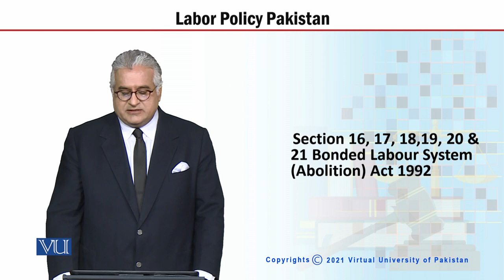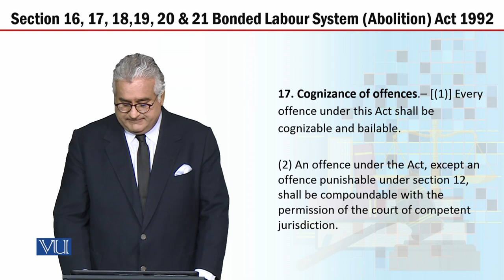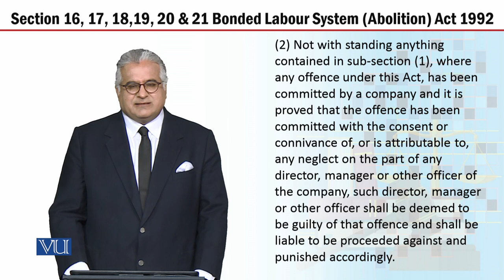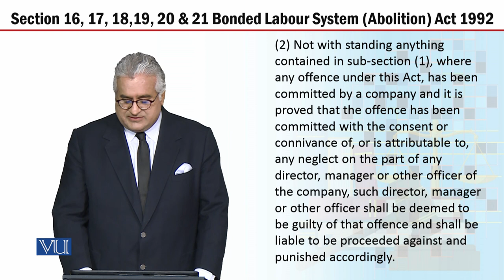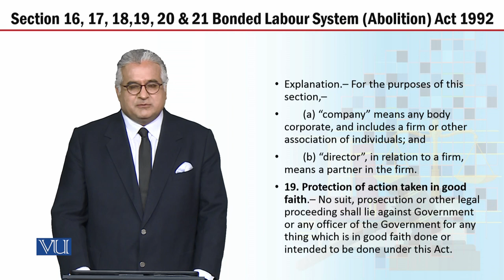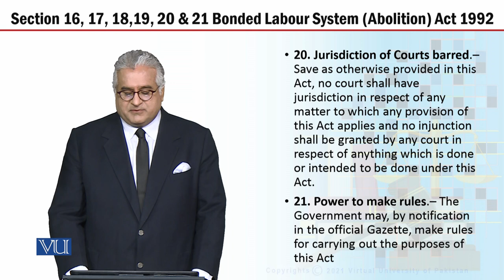MGT723_Topic191 | Labor Policy